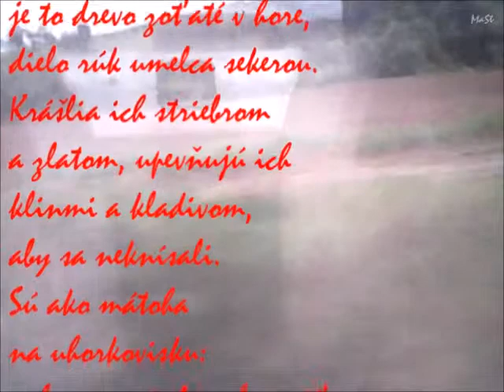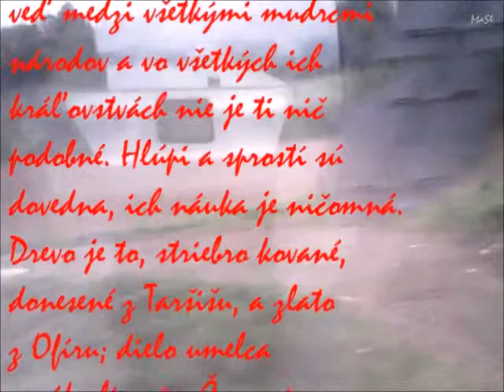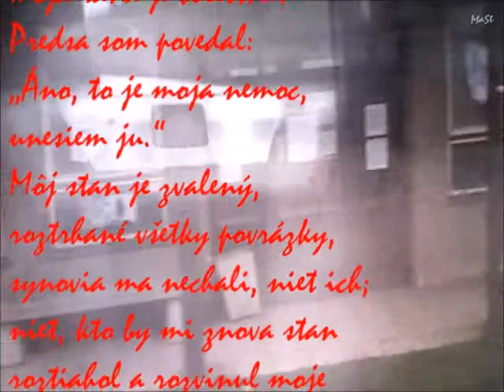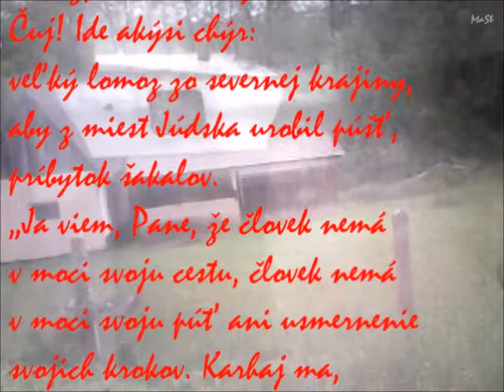Ničomnosť modiel Výstraha a ponosa Odovzdanosť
Kniha proroka Jeremiáša   –   Jer 10

MODLOSLUŽBA A NEKAJÚCNOSŤ
Ničomnosť modiel
Výstraha a ponosa
Odovzdanosť